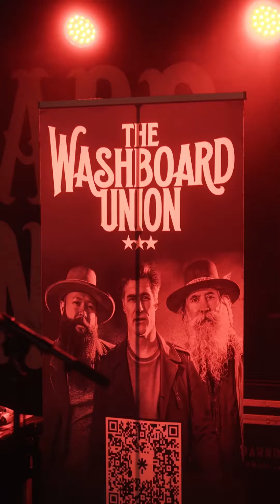So What's a Washboard Union show like?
Wanna see what a Washboard Union show is really like?  Here you go!